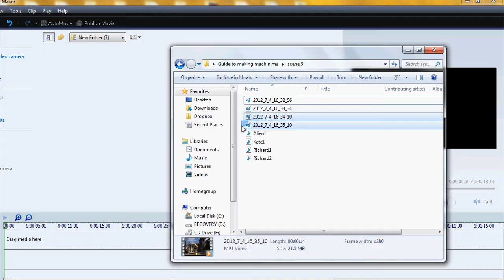Guide to Making Halo 3 Machinima